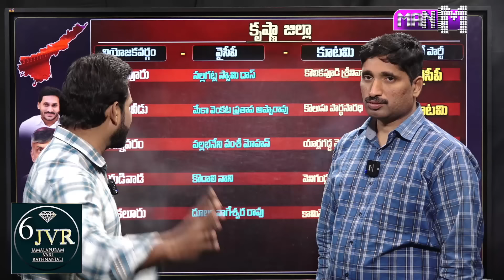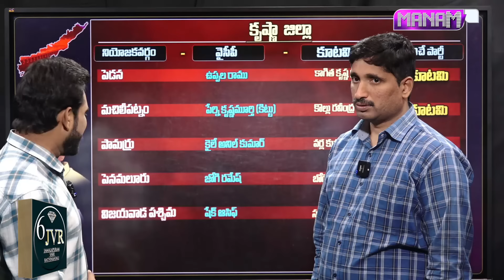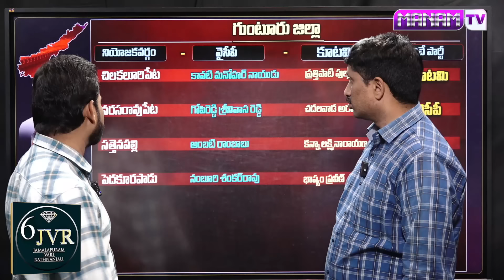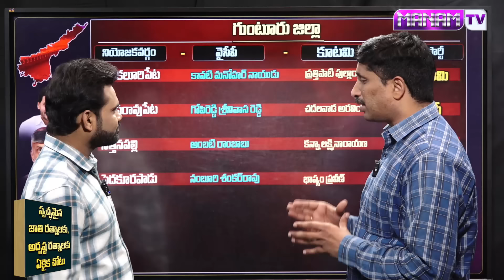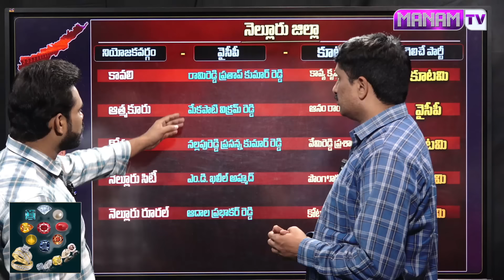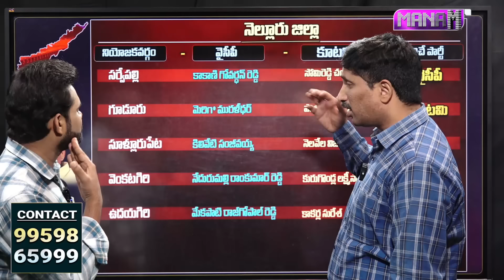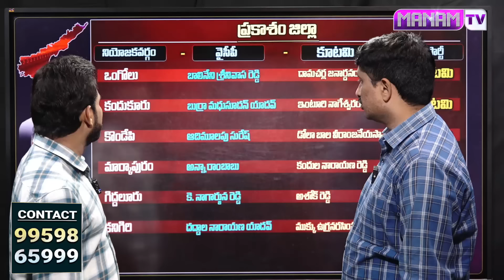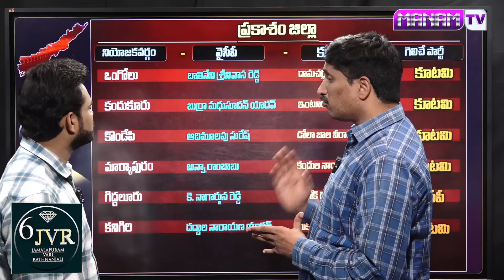ఏపీ నాయకుల గుండెల్లో దడపుట్టిస్తున్న చివరి సర్వే.. గెలుపెవరిదో చెప్పేసిన సర్వే | AP Election Survey